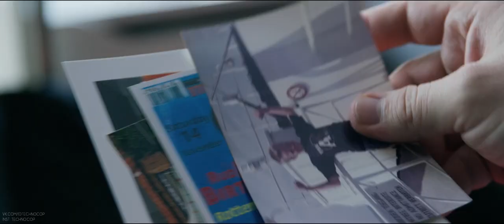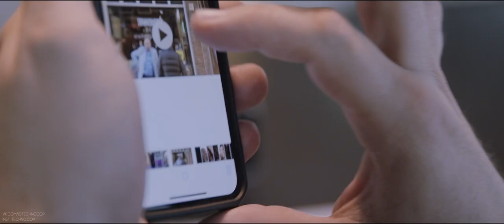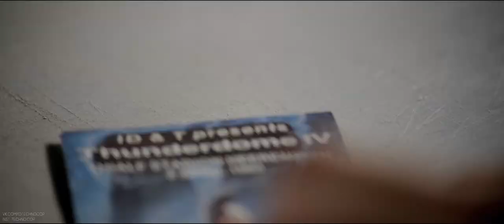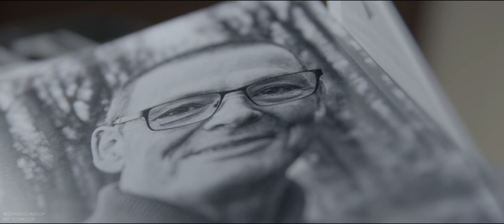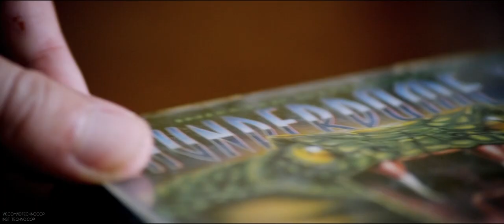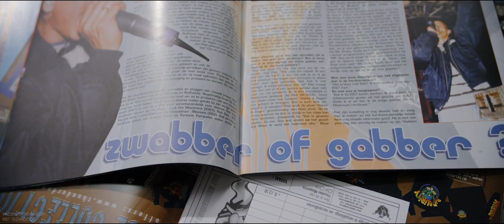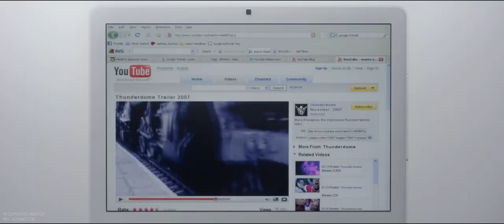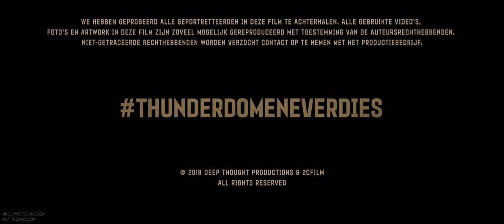Thunderdome never dies 2019 [rus]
Самый влиятельный в мире Нидерландский рейв делает камбек. В 1990-х годах Thunderdome инициировал полную революцию в ночной жизни и стал основателем крупнейшего в Нидерландах культурного экспортного продукта - танцевальной музыки. Thunderdome вернулся в 2017 году после пяти лет молчания. Сумеет ли Thunderdome  снова оказаться на вершине для нового поколения рейверов? Отправляйтесь в путешествие по воспоминаниям и с нетерпением ждите будущего вместе с пионерами прошлого и новыми лицами сегодняшнего дня.

Если  вы решите сказать "спасибо", то буду очень признателен Яндекс Деньги: 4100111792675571 Сбер: 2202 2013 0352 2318